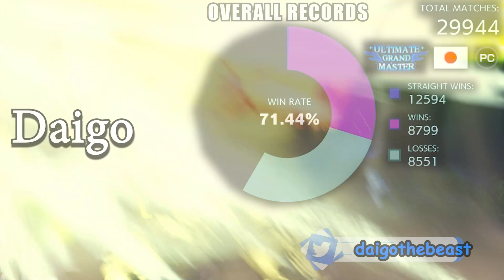ストリートファイター５ 💥 もけ 「ラシード」対 ウメハラ「ガイル」ショウタイム｜ Moke「Rashid」vs Daigo「Guile」💥 Street Fighter V 🤜FGC🤛